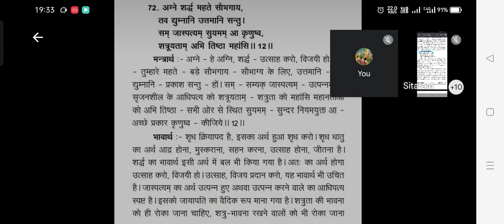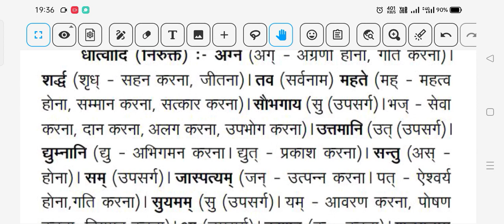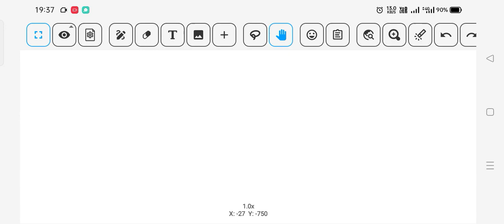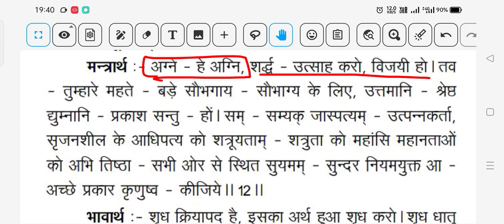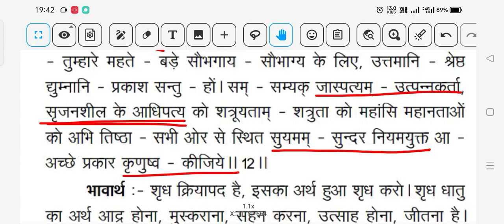यजुर्वेद अध्याय 33, मंत्र 12 पुलकित भैया